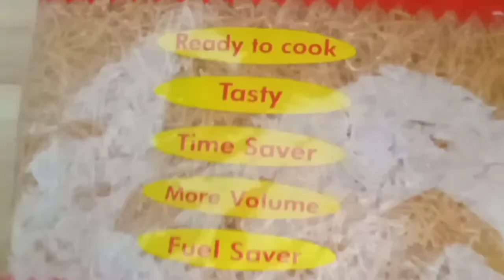Falooda recipe in 2 mins | How to make icy flooda at home | Flooda recipe in hindi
Royal Custard Falooda
This Falooda recipe is an extension of custard recipe made with fruits and basil seeds which have been soaked for 15 minutes are layered with the fruit dessert.

Falooda recipe # custard Falooda recipe #